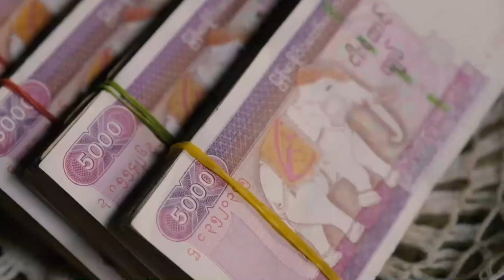short movie Fuji X-H1